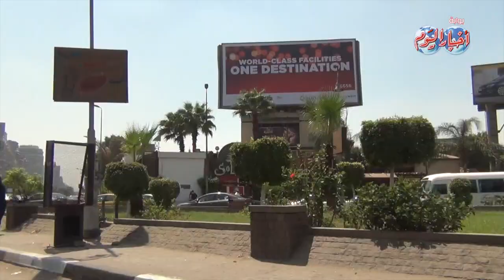حريق مروع يلتهم المحلات بميدان سفنكس